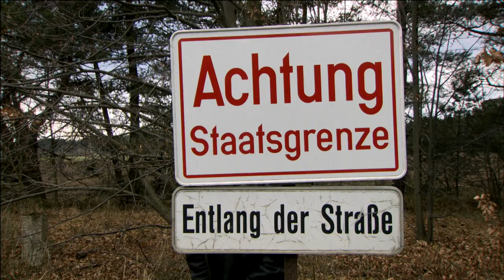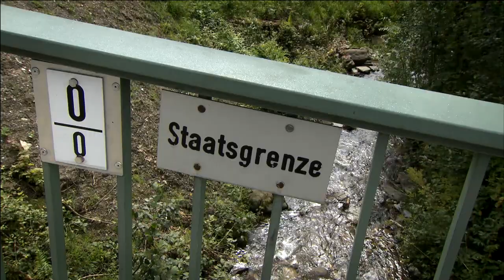Grenzfälle - erzählt von Robert Menasse - TRAILER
Filmemacher Kurt Langbein und Autor Robert Menasse bereisen gemeinsam die Grenzen Österreichs und dokumentieren, wie diese das Leben der Menschen geprägt haben -- und immer noch prägen.

Grenzen sind politische Realität -- und zugleich eine vielschichtige Metapher. An die Grenze zu gehen, ist ein Abenteuer, Grenzen zu überwinden eine Herausforderung, manchmal buchstäblich eine not-wendige. Sich öffnende Grenzen machen euphorisch, aber offene Grenzen machen auch Angst. Das grenzenlose Europa ist ein alter Traum, und für viele ein neuer Albtraum. Der Film begleitet den Schriftsteller Robert Menasse an die Grenzen Österreichs und der EU. Er trifft Grenzgänger, Grenzschützer, Grenzbewohner. Menschen die zu Profiteuren der Grenze wurden, zu deren Helden oder Opfern.

"Grenzfälle - erzählt von Robert Menasse" - der Dokumentarfilm von Kurt Langbein ist jetzt als Video zum ausleihen, downloaden und als DVD erhältlich